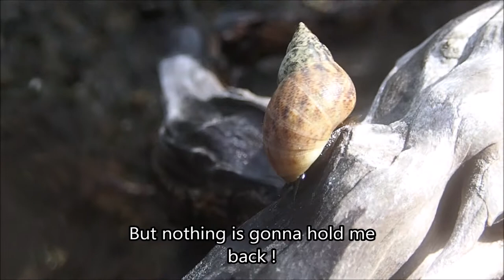BERMUDA VLOG 04 | A DAY IN THE LIFE OF A PERIWINKLE SNAIL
Out for Blood by Jingle Punks
               Aakash Gandhi by Borderless